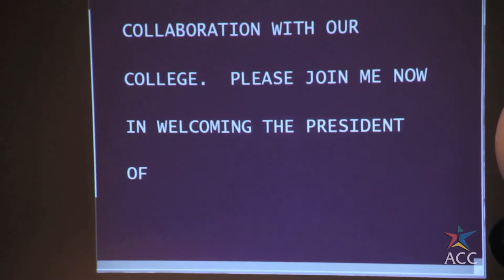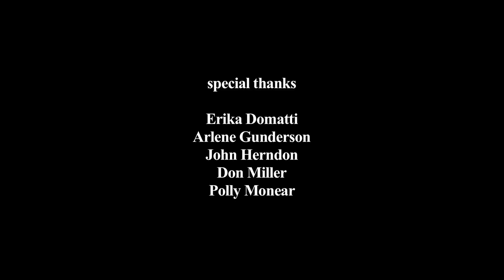Opening of the Southwest Gallaudet University Regional Center (SW-GURC) at Austin Community College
The event was held January 12, 2011 at ACC's Riverside Campus. Featuring ASL professors Don Miller and Erika Domatti, SW-GURC director Arlene Gunderson, film actor Russell Harvard, Gallaudet University president Dr. T. Alan Hurwitz, and former ACC president Dr. Stephen Kinslow.